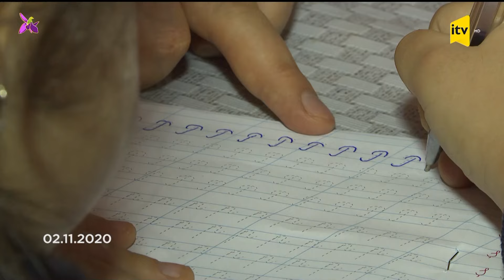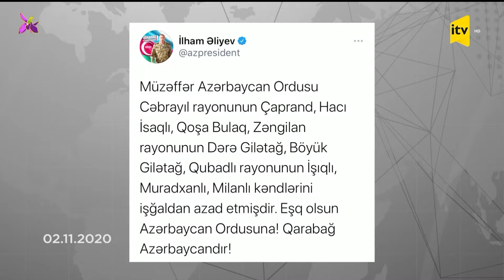Ali Baş Komandanın Zəfərə gedən yolda 37-ci tviti: 8 kənd işğaldan azad olundu